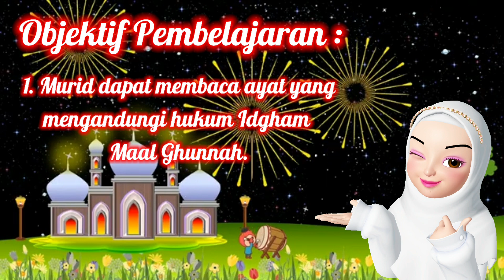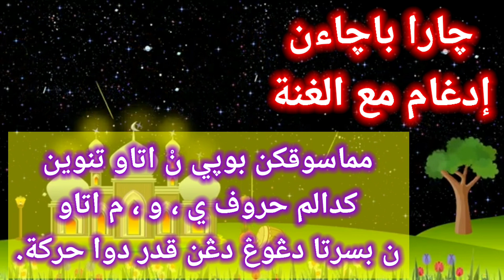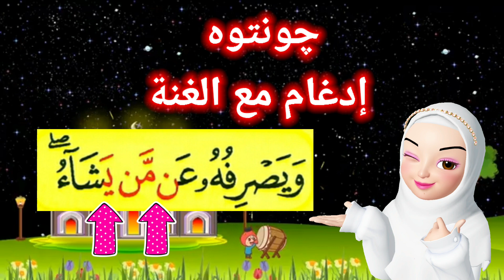PENDIDIKAN ISLAM TAHUN 6 ( Tajwid : Idgham Ma'al Ghunnah)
Assalamualaikum .

BIDANG : AL-QURAN (TAJWID)

TAJUK : IDGHAM MA'AL GHUNNAH

Setelah menonton, bolehlah diberi latihan google form kepada murid .

Semoga bermanfaat...🥰🥰🥰